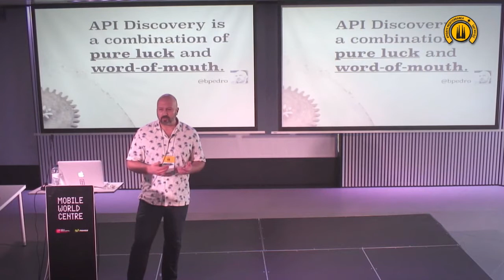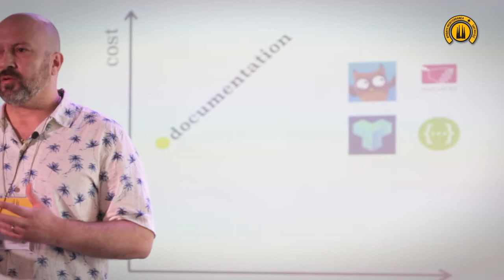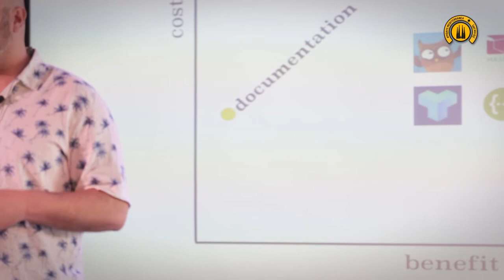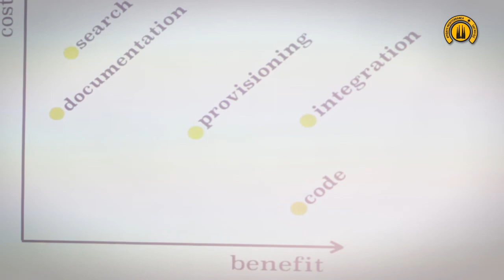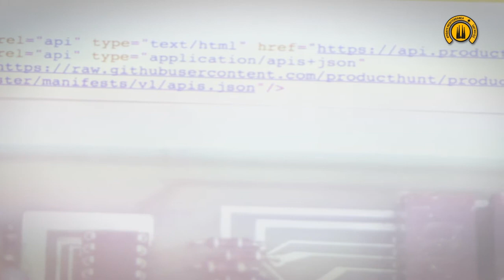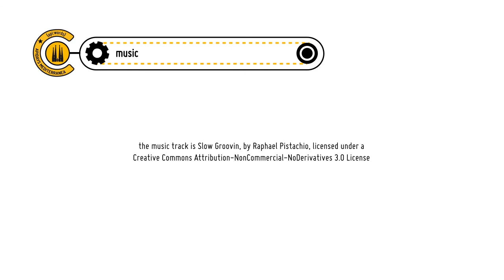How to Automate API Discovery: Bruno Pedro at APIdays Mediterranea 2015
Bruno Pedro session at APIdays Mediterranea 2015, with the talk "How to Automate API Discovery".

Bruno Pedro is a Web and Cloud Computing Technologies, O'Reilly author,  part of API changelog and Director of Platform at Redbooth.

APIdays Mediterranea in the main independent conference in Europe that gathers together the community around APIs, data and Natural Language Processing.